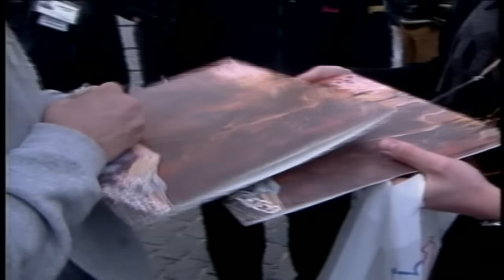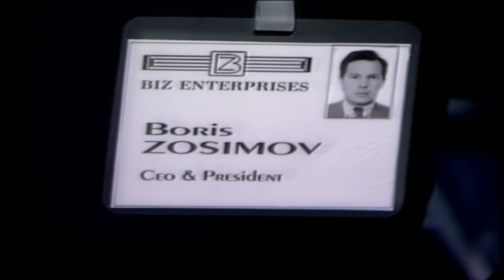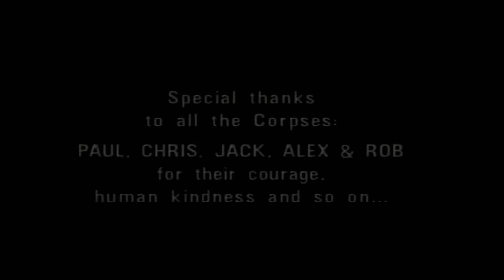Cannibal Corpse - Eats Moscow Alive (1993) [HD]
C.C. Eats Moscow Alive '93
from the '15 Year Killing Spree' DVD

Setlist:
01.Hammer Smashed Face (not included)
02.Shredded Humans
*Tour Footage*
03.The Cryptic Stench
04.Meathook Sodomy
*Tour Footage*
05.Edible Autopsy
*Tour Footage*
06.I Cum Blood
*Tour Footage*
07.Gutted
*Tour Footage*
08.Entrails Ripped From A Virgin's Cunt
*Tour Footage*
09.Beyond The Cemetery
*Tour Footage*
10.Zero The Hero (Cover - not included)
11.A Skull Full Of Maggots